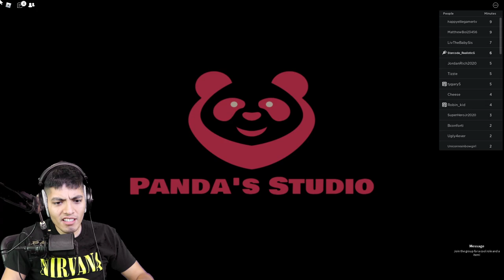ESCAPING HUGGY WUGGY IN ROBLOX!!! Roblox Poppy Playtime Story Game (HORROR)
we escape Huggy wuggy in roblox poppy playtime !!!

ESCAPING HUGGY WUGGY IN ROBLOX!!! Poppy Playtime Story Game (HORROR)